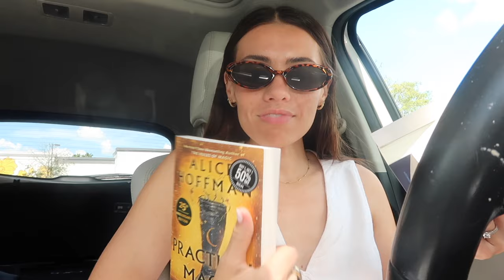NP WEEKEND OFF | kitchen Renovation + strawberry milk matcha + mocktail recipe + Anthropologie haul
Hi guys! Back to regular vlogging schedule!! Hope you all enjoy :)